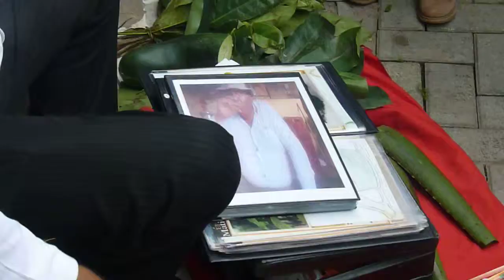Salesman on the Streets of Moyobamba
Who knows what the children think of the pictures of diseased female genitals.